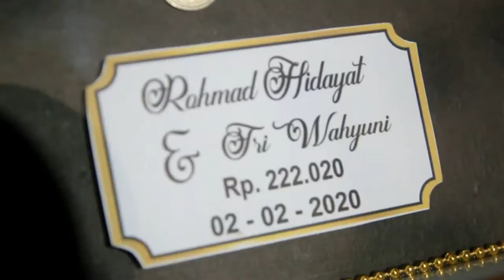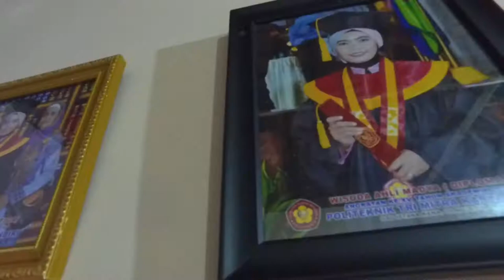TRI WAHYUNI, A.Md. & ROHMAD HIDAYAT